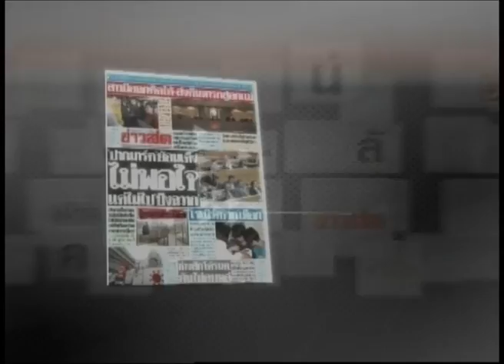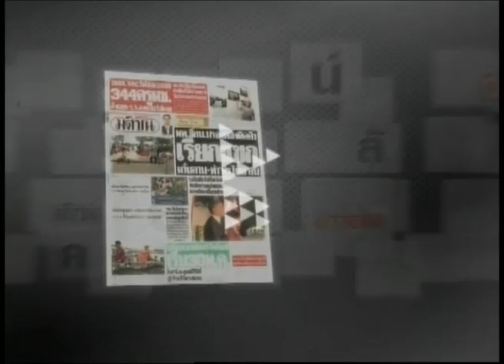6-5-57 ข่าวค่ำDNN คอลัมน์อัพเดท เพราะพ่ายแพ้เลือกตั้ง